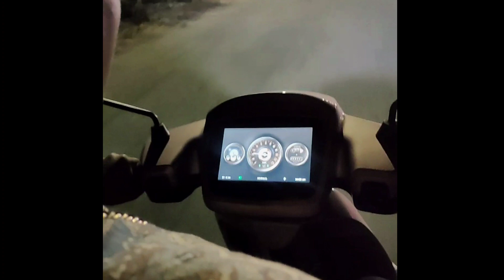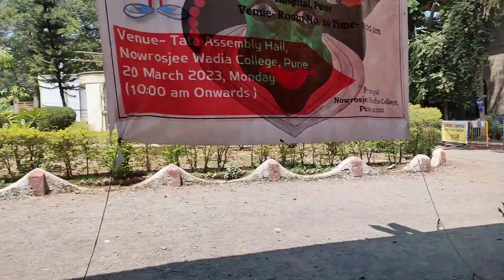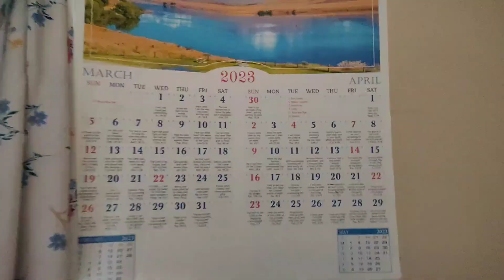1 April 2023 ❤️ finally fashion day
Here, you'll find a mix of daily vlogs, travel vlogs, and lifestyle content. From behind-the-scenes footage of my daily life to travel adventures and everything in between, I'm excited to share my journey with you. Thank you for joining me on this journey and I can't wait to connect with you all.